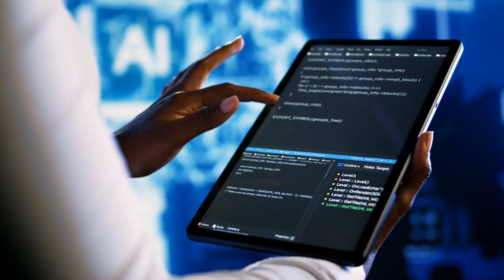The Future of Retail Connectivity: AI, 5G & Security with Fortinet & SageNet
At NRF 2025, Fortinet and SageNet came together to showcase how secure networking, AI-driven operations, and always-on connectivity are redefining the retail experience.

In this exclusive discussion, Matthew Swanson (Fortinet) and Courtney Radke (SageNet) explore how their partnership is solving retail’s biggest challenges:

📌 Key Topics Covered:
✅ AI-powered network automation & security
✅ Always-on connectivity: 5G, SD-WAN, and satellite solutions
✅ How secure, seamless networks enhance customer experiences
✅ The shift from omnichannel to unified commerce

"Retail’s future is digital, but none of it works without a secure, reliable network," says Courtney Radke.

Discover how Fortinet & SageNet are helping retailers create frictionless, AI-powered shopping experiences.